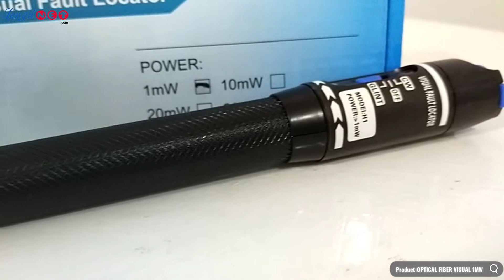FIBER FLASHLIGHT 1MW FO LASER - (92949)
Video Product FIBER FLASHLIGHT 1MW FO LASER
Supported By: LANGITNET